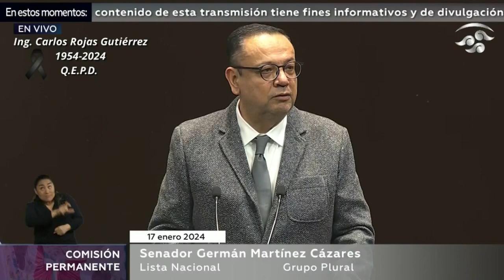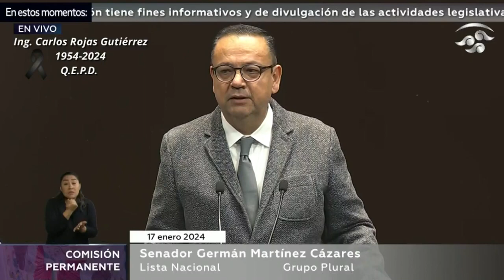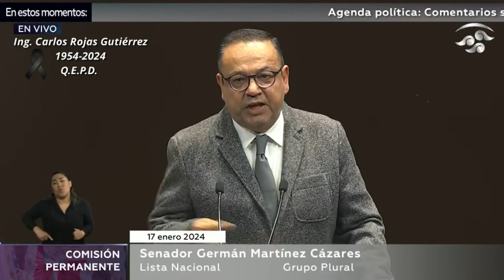Hay un pacto tácito con el crimen organizado: Sen. Germán Martínez (GP)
El senador Germán Martínez, del Grupo Plural, señala que algunos pactos políticos son necesarios. No obstante, refiere que se debe denunciar el pacto con el crimen organizado que ha provocado que haya más muertos, más feminicidios y más periodistas asesinados.

Lo anterior, al referirse a las coaliciones político-electorales.